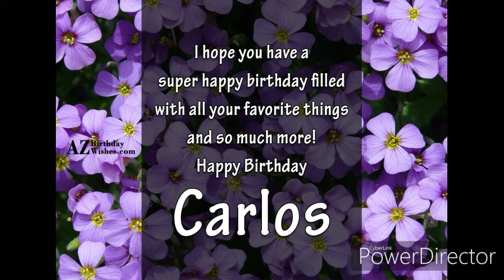Carlos! 25 Year in Music Progression 2017 - 2018, February 17, 2020